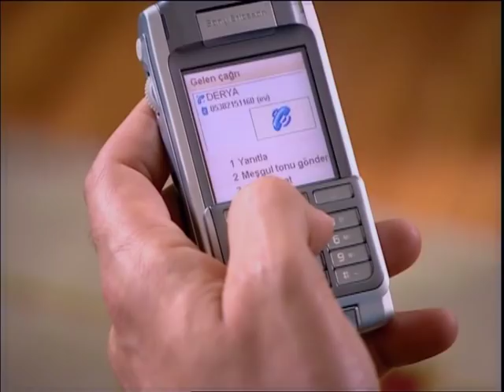Selim Bütün Gece Esma'nın Yanında Kaldı - Bir İstanbul Masalı 65. Bölüm